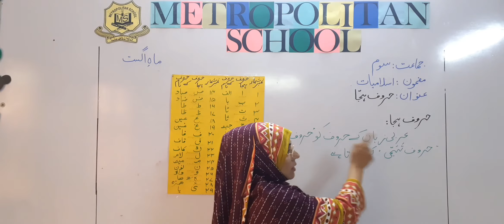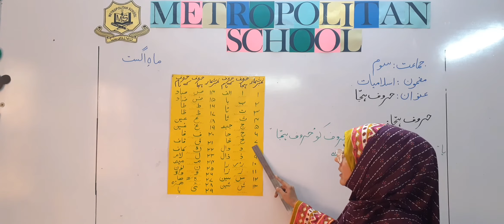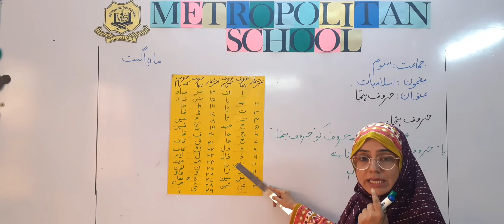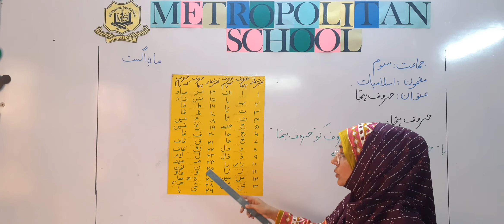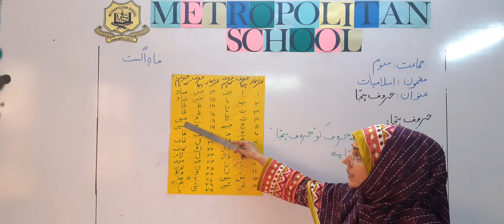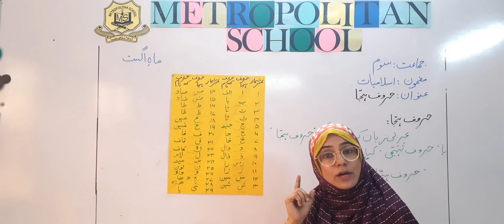Metropolitan School August Week 1 Class 3 Islamiat Lesson